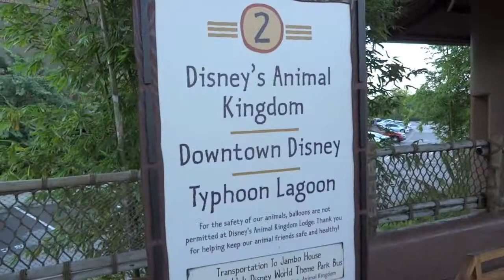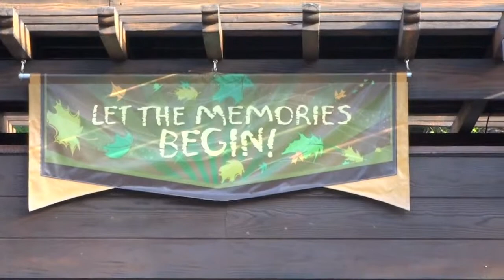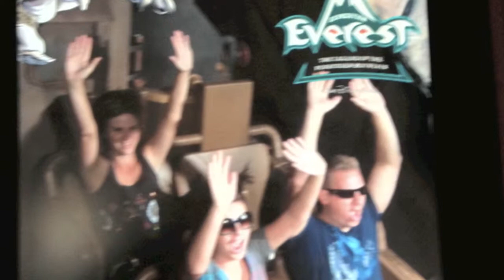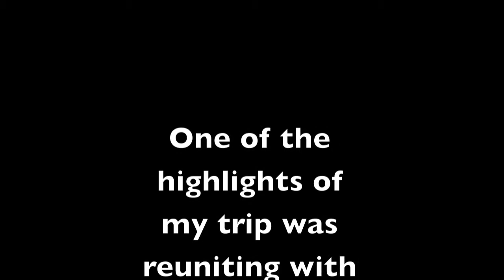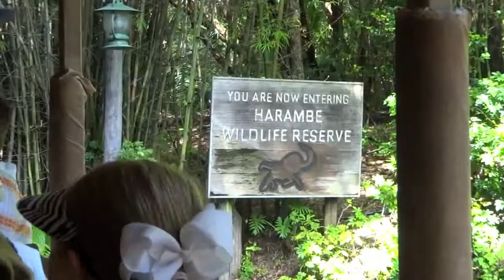WDW 2012 (Part 4) Animal Kingdom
Here is our trip to the Animal Kingdom.  We had originally planned on Hollywood Studios this day, but we changed our plans due to some old family friends we found out were here.  We had a great time even with the big rain storm.  Seems like we always have at least one large rain storm while visiting WDW.